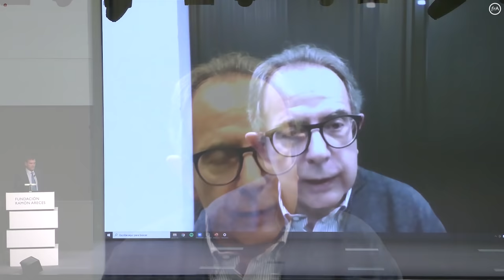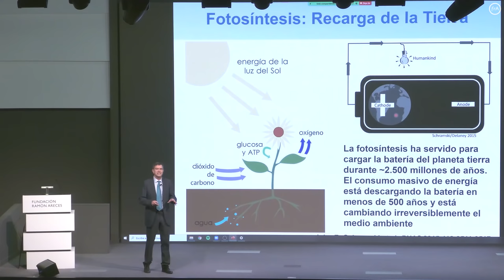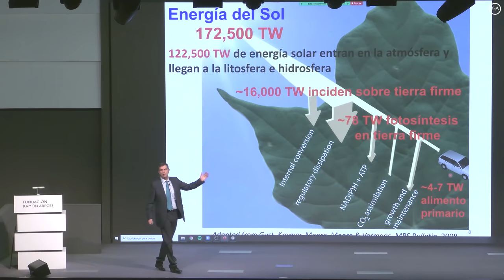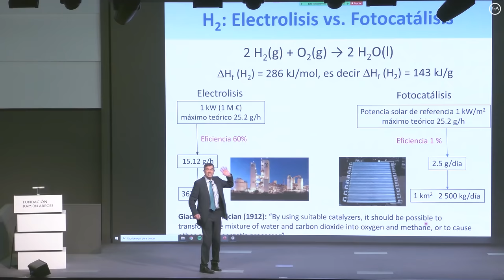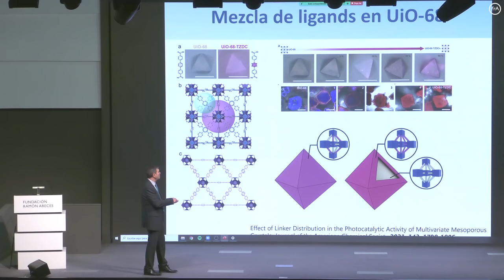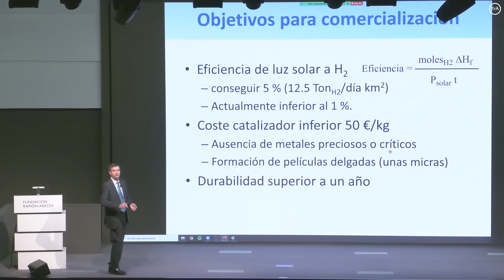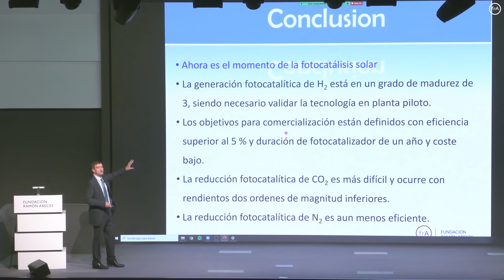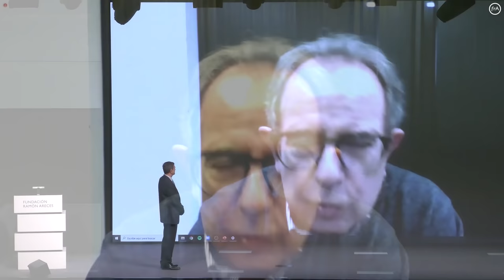Hermenegildo García-'Fotocatálisis: cómo conseguir combustibles con luz solar'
El 18 de abril la Fundación Ramón Areces organizó la conferencia online 'Fotocatálisis: cómo conseguir combustibles con luz solar', a cargo de Hermenegildo García, catedrático de Química en el Instituto de Tecnología Química de la Universidad Politécnica de Valencia.

La vida en la Tierra surgió y se desarrolla gracias a la fotosíntesis natural. El aprovechamiento de la luz solar es también el origen de los combustibles fósiles que son actualmente los que más contribuyen a satisfacer las necesidades de energía para el desarrollo de las actividades humanas.

La comprensión de cómo la luz puede activar reacciones químicas, incluida la visión o el bronceado de la piel, tuvo lugar en la segunda mitad del siglo XX. La fotocatálisis va encaminada a desarrollar materiales que mediante activación con luz solar promueva una reacción química. Con el cambio del modelo de energía y el desarrollo de celdas fotovoltaicas que generan electricidad al ser expuestas a la luz, la fotocatálisis se ha orientado hacia el aprovechamiento de la energía de la luz solar en la producción de combustibles.

Tras repasar brevemente el estado del arte, la presentación se centra en la contribución del Instituto de Tecnología Química en la generación de hidrógeno a partir de luz solar y en reacciones fotocatalíticas de CO2 para obtener metano. Se indican, además, cuáles son los objetivos a conseguir en el área de fotocatálisis para llegar a implementar un proceso a escala industrial.